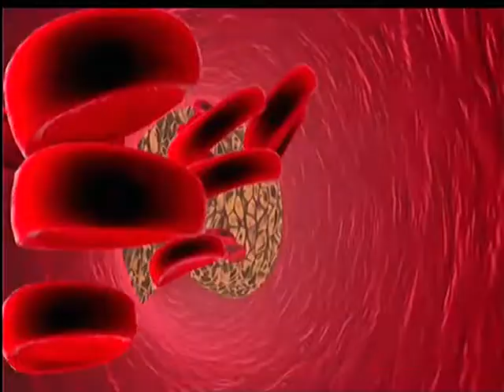Interview with Dr. Yahya Kiwan on Dubai TV - Dubai this Morning.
What is new about interventional cardiac procedures ( without open heart surgery) in adults and children?
Interview with Dr. Yahya Kiwan (Senior Consultant in Clinical and Interventional Cardiology) on Dubai TV - Dubai this Morning.